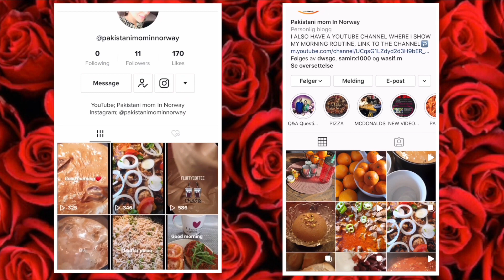My Daily Routine I Pakistani Mom In Norway